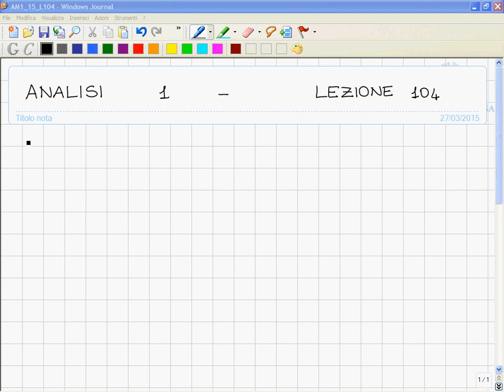104 Quattro facce della continuità con i limiti, epsilon delta, con le successioni, topologica E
104 Quattro facce della continuità: con i limiti, epsilon/delta, con le successioni, topologica. Equivalenza tra continuità epsilon/delta e continuità per successioni. Continuità della composizione di funzioni continue.